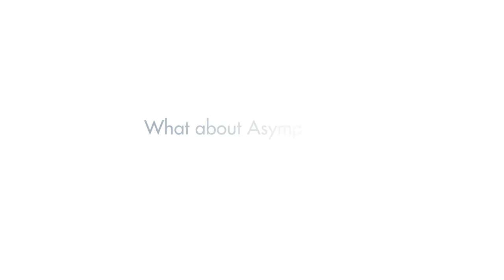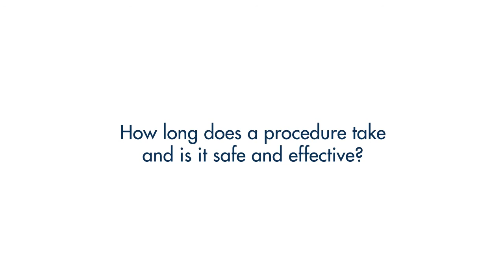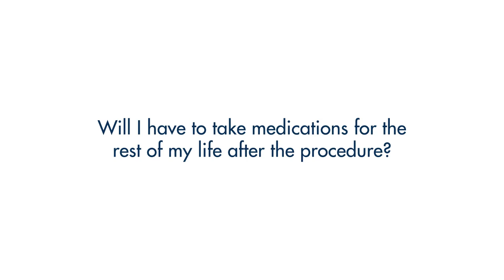What is atrial fibrillation (afib)?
Afib is a common heart rhythm disorder. It affects million of americans and may cause many symptoms and even an increased risk of strokes. There are many treatment options today and you should seek specialized care.

The Afib Clinic at Grandview Medical Center is dedicated to the diagnosis and treatment of AF. It is one of the most comprehensive Afib programs in the United States. Its team of nationally known electrophysiologists, skilled technicians, nurse practitioners and nurses collaborate closely to provide a full range of services and personalized care in state-of-the-art facilities.

As a center of excellence, dozens of doctors and nurses from all over the US and other countries have visited our hospital to observe afib ablation procedures. We are also part of many clinical trials with the goal of advancing our knowledge in the treatment of Afib. Moreover, our hospital was the 4th in the US to obtain the distinguished EP Lab accreditation by the Heart Rhythm Society.